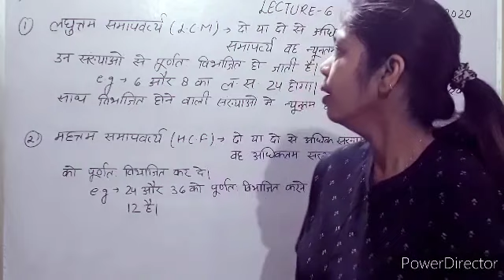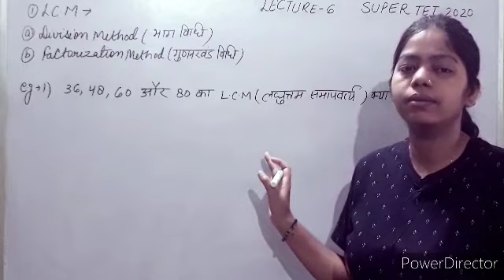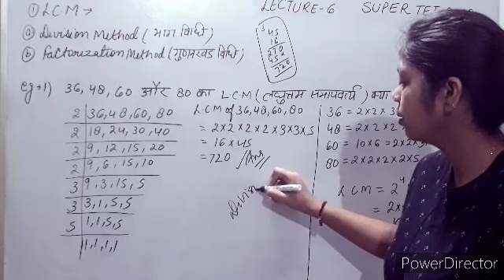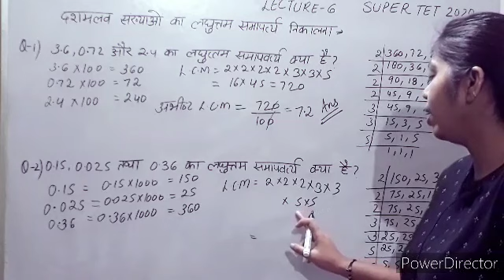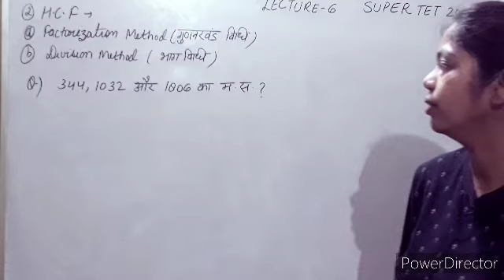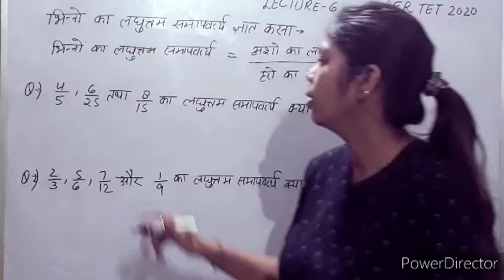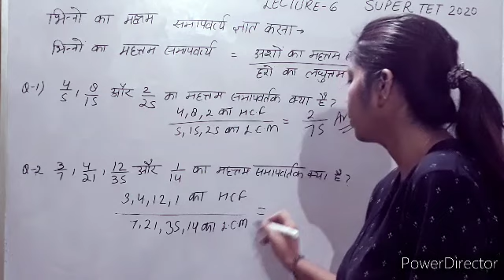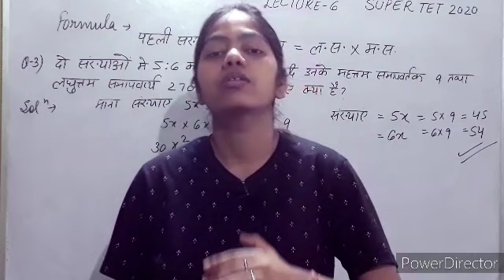SUPER TET 2020|MATHS|LECTURE-6|L.C.M & H.C.F|PART-1|SHIKSHAK BHARTI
Hello Everyone I am Kritika Srivastava and u r watching my channel 👉krs success shot👈

(PART-1)

This is lecture -6 of SUPER TET 2020/ SHIKSHAK BHARTI.
Is lecture me maine L.C.M & H.C.F (लघुत्तम समापवर्त्य तथा महत्तम समापवर्त्य) Ke different ques n methods btaye h ki kase ap unko find krnge.
L.C.M nikalna? H.C.F Nikalna? fractions k L.C.M & H.C.F NIKAALNA Bhi btaya hai..

Isme sare basic parts h is topic ke.

Next part me is topic se related important question krwaungi jo previous year xams ne pooche gye h koi na koi exam me.to next part iska part-2 iske baad jarur dekhe for important ques.

Link For all videos of SUPERTET 2020-

Link For all videos of ctet n uptet maths previous year paper-